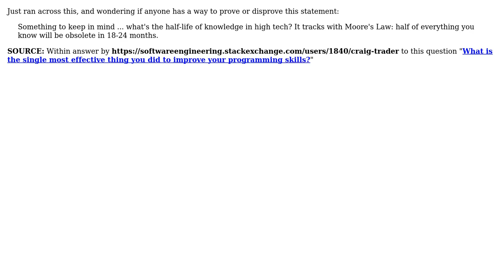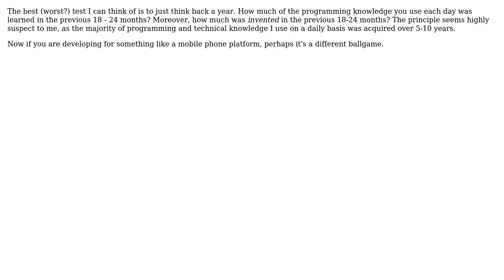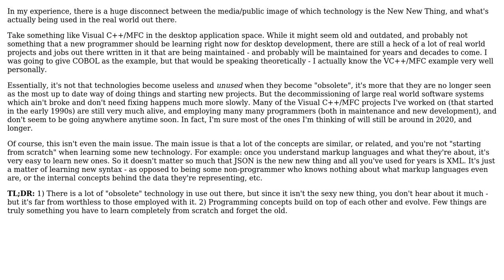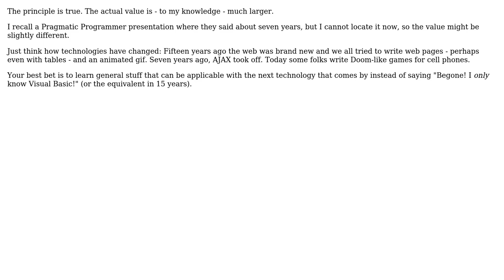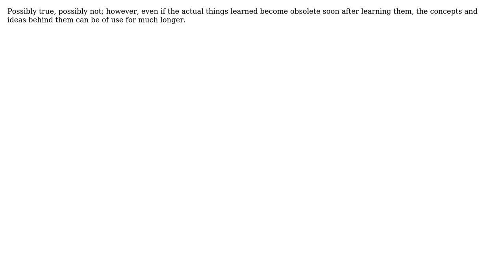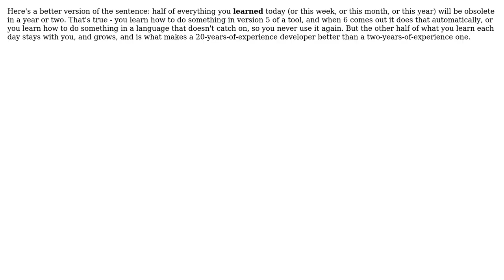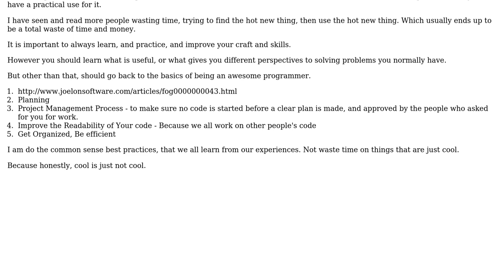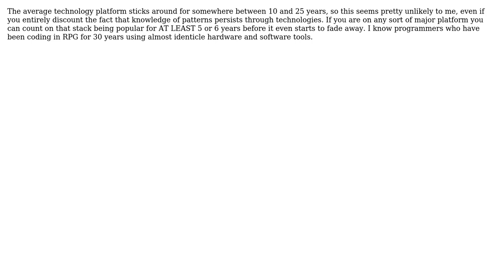"Half of everything you know will be obsolete in 18-24 months" = ( True, or False? )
Software Engineering: "Half of everything you know will be obsolete in 18-24 months" = ( True, or False? )

With thanks & praise to God, and with thanks to the many people who have made this project possible! | Content (except music & images) licensed under CC BY-SA | Music | Images & others | With thanks to user Tim Post user thorsten muller user Steven A. Lowe user Robert Harvey user Nicole user Morgan Herlocker user Michael user Kirk Broadhurst user Kate Gregory user Jerry Coffin user jamesbtate user Garet Claborn user crosenblum user Charles E. Grant user Bobby Tables user blunders user Anto user AlexC user Abbafei and the Stack Exchange Network Trademarks are property of their respective owners. You are responsible for your own actions.